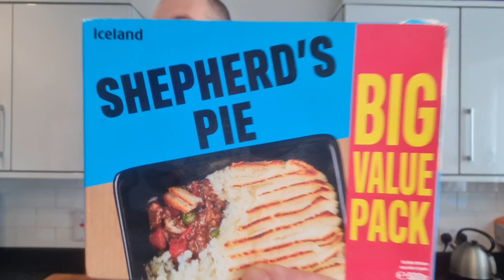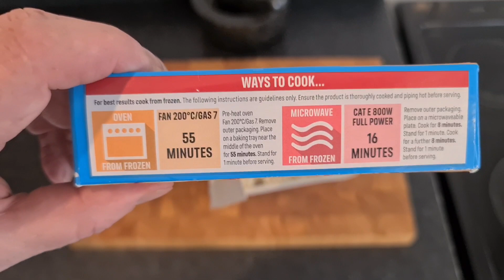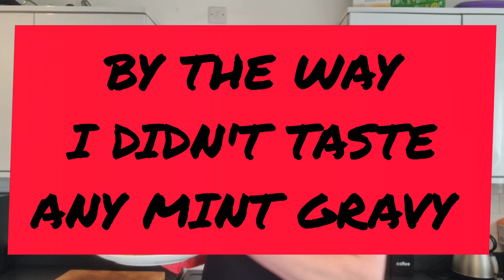Iceland | £1 | Shepherds Pies | Supercool Review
So we're back in Iceland and in the £1 freezer with their Shepherds Pie

I Would like to thank everybody that has watched, liked and Shared this video as without you guys this Channel would be nothing. Love Every Single one of you, Chris xxx

Camara - Samsung S20 Ultra Edge and Canon 100d DSLR
Editing - Power Director and Inshot